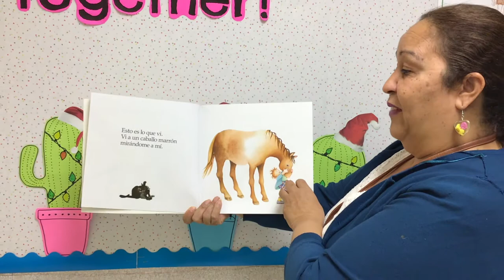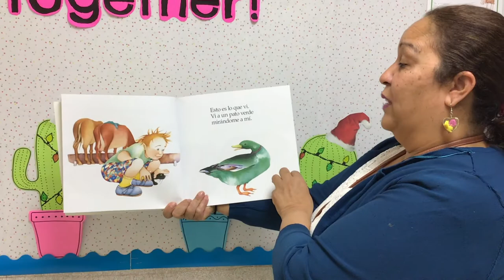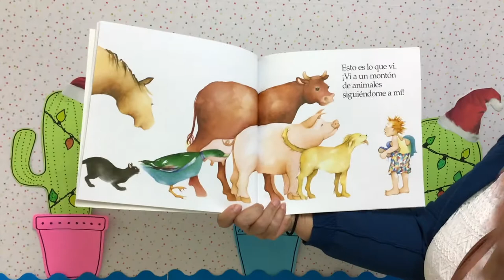Sra Morales reads "Sali de paseo" by Sue Williams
Sra  Morales reads "Sali de paseo" by Sue Williams.  Published by Sandpiper.